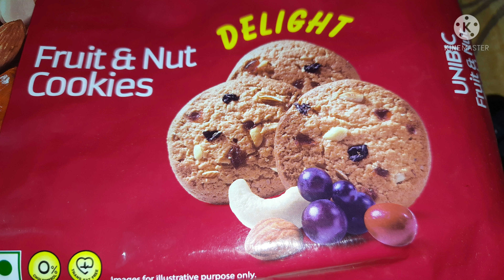KRISHNA JANMASHTAMI SPECIAL LADDU BY NANI'STREAT | NO FIRE RECIPE 5 MINS RECIPE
HELLO VIEWERS
IN THIS VIDEO WE ARE MAKING NUTELLA CHOCOS CHOCOLATE LADDU IN 5 MINS
NO FIRE , SUGAR , MAVA | EASY AND UNIQUE RECIPE FOR YOU